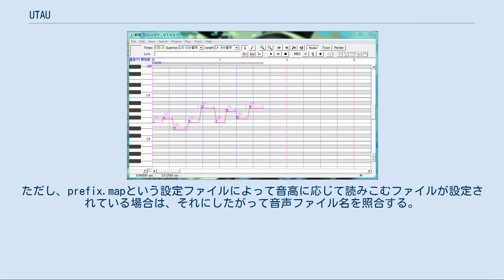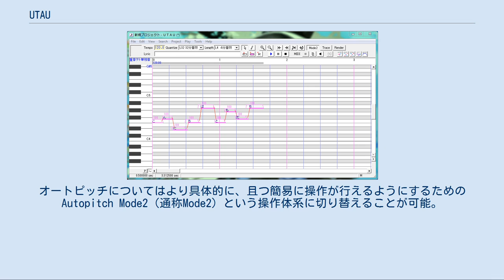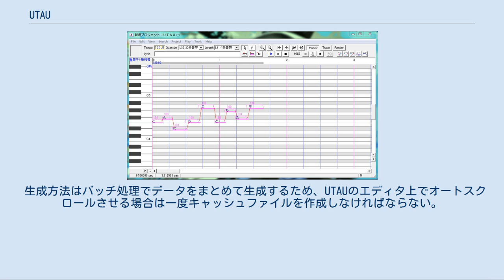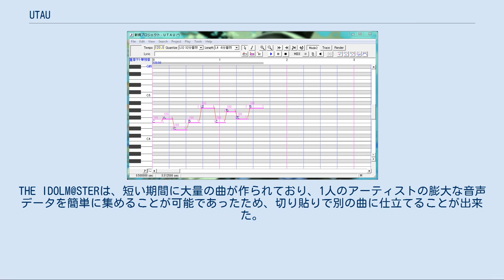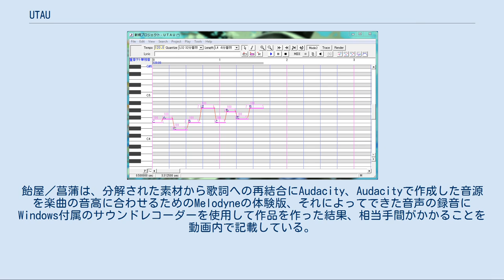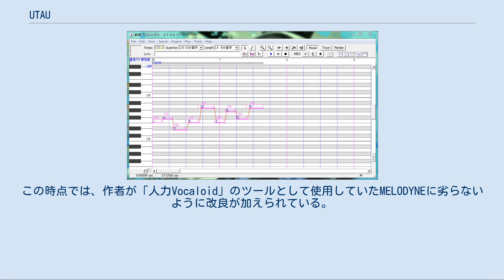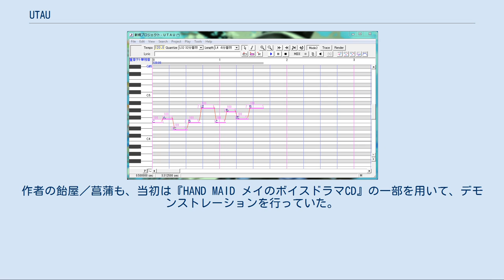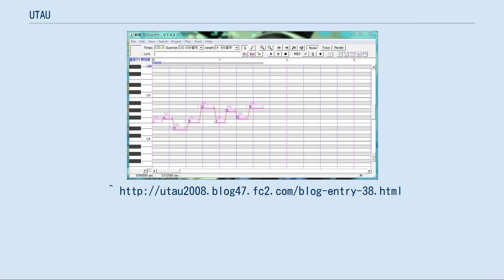UTAU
UTAUとは、飴屋／菖蒲（あめや・あやめ）がフリーウェアとして配布している、Windows、Mac OS用歌声合成ソフトウェアである。
2008年3月に配布が開始された。
2011年5月27日にはMac OS X版である「UTAU-Synth」が公開された。
歌唱合成ソフトでは、「ユーザーが声を採取して作成した音源を歌唱（音高の調整など）させることが可能」なソフトの一つである。
 ピアノロール上にノートを挿入して動かし、完成した譜面のノートにある文字から音声ファイルを使用して結合し、1つの音声ファイルを作ることができるソフトウェアである。
ソフトウェアの分類としては音声合成の一派に当たるが、どちらかと言えば歌唱に特化した「歌唱合成」(波形接続型)に分類される。
厳密に言えば、「音声データの挿入(切り貼り)・編集による歌唱ソフトウェア（シーケンサー、あるいはサンプラー）」に当てはまり、より専門的に特化した合成ツールと比べ、いくつか差異がある。
UTAUの機能でまとめるなら、「音声をまとめたファイルを使用し、フォルマントを保ちながらピッチを変更でき、タイムストレッチに対応した音声結合ツール」の1つである。
 制作の過程で、VOCALOIDと同じ3部構造を持ち（VOCALOIDの項、及び下記の節を参照）、それらの構成内容にユーザーが手を加えられるのも特徴。
 公開以後、ニコニコ動画やYouTubeにて楽曲のヴォーカルにUTAUで作成した歌を加えた動画などが投稿され、またUTAUで使用される事を目的とした音声ファイルが少しずつアップロードされ、一つのコミュニティを生み出す。
2009年には窓の杜大賞にて金賞を受賞した。
 2011年1月19日、着うたや着声配信業務も手掛けているドワンゴに音声ファイルの簡易生成用に仕様を変えたエンジンの開発・提供し、『歌う@mobile』のサービスが行われている。
 また、UTAUをボーカルとして使用したCD楽曲も商業流通で販売されている。
 UTAUは、 の3つに分けられている。
音声ライブラリは外部データ、GUIとエンジンはコアという形で分類される。
音声ライブラリには、アクエストのテキスト読上げ用ソフトウェア「AquesTalk」から作成したものをデフォルト音声(音源名「UTAUデフォルト」。
キャラクタ名は唄音ウタ、通称デフォ子)として同梱している。
 読み込む音声ファイルは、UTAUエディタ上のノートに入力された文字記号とライブラリ内の音声ファイル名を照合して取り出す仕様である。
ただし、prefix.mapという設定ファイルによって音高に応じて読みこむファイルが設定されている場合は、それにしたがって音声ファイル名を照合する。
ライブラリ内の音声ファイルには、それぞれに音高が設定されている。
合成される歌声は、元になる音声ファイルと、UTAUエディタ上の音高（実際に発声される音高）との差に応じて音高が調整される。
音高の調整時には、フォルマントを加工し、声質の極端な変化を防いでいる。
フォルマントフィルタは任意で使用しないようにすることも可能。
 resamplerに受け渡すための楽譜情報・加工設定データを入力・出力する部分である。
デフォルトでは、ピアノロール上には音符データしか表示されていないが、表示設定を切り替えることでピッチ曲線と音量の減衰情報、その他音声加工用の各種パラメータの文字が視覚的に表示される。
1トラックのみ作成可能で音符の重ね置きはできない。
ただし、音符上での原音設定によっては声を被せて1トラック内でコーラスさせることも可能。
また、MacOSX版においては、単一の音源に限り8つのマルチチャンネルに対応している。
休符はrで表記される。
 作成した楽譜および発音データは、ustファイルとして保存される。
楽譜データをresamplerに通すことで音声ファイルであるwaveファイルとして出力可能。
また標準MIDIファイル (SMF) 形式のMIDIデータの読み込みに対応し、VocaloidのVSQファイルにも対応しているため、それらのファイルとUTAUとの間でデータを互換させることも可能である。
 各音符には、ピッチ調整やエンベロープ、音を加工するためのオプション設定が可能。
オプション設定で使われる加工処理用パラメータは、使用するエンジンの伸縮加工部（resampler等）によって使用できるものに差異がある。
その内容は、声を男性的・女性的に変化す...